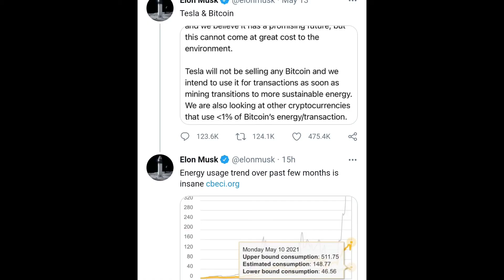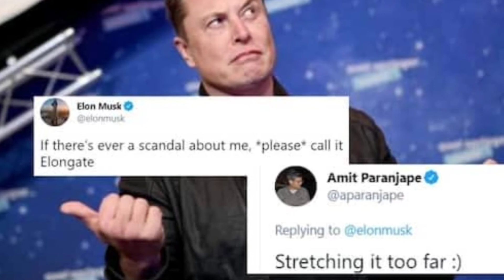Bajaj Pulsar 250F Spotted, Mahindra 12Suv,Ford Bronco,Ola electric, Tesla|Sheshma Auto| Ep-14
Auto News EP-14

Amazon best offers-